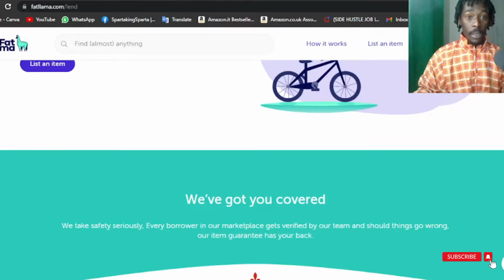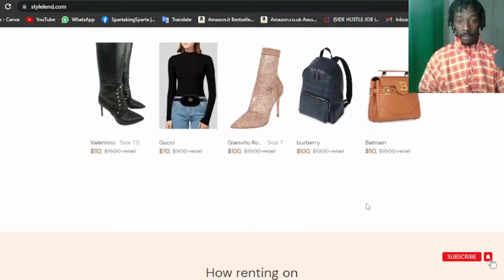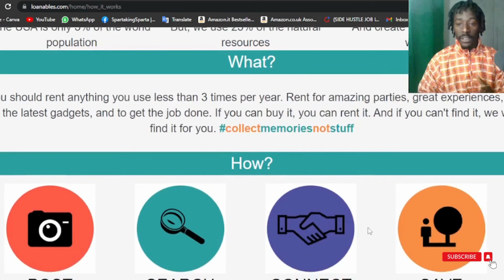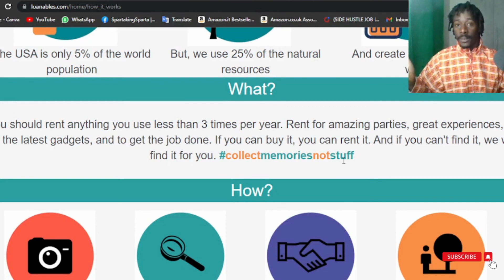Rental as a servics earning potential makes around $15 $20 a day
hi in this video I will show u how to make money with  Rental as a servics earning potential  makes around $15 $20 a day it's very easy to start up

4K Sony Vlog Camera

4K Plus USB Capture Card,

M1 Lavalier Wireless Microphone with Dual-Charging

Advanced Video Lighting Kit

Mini Video Light with Cold Shoe Mount